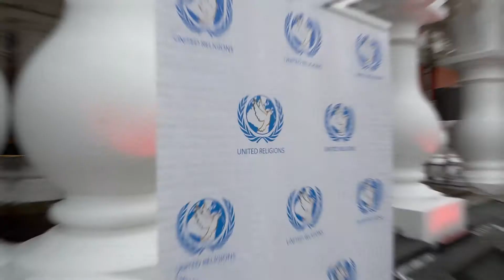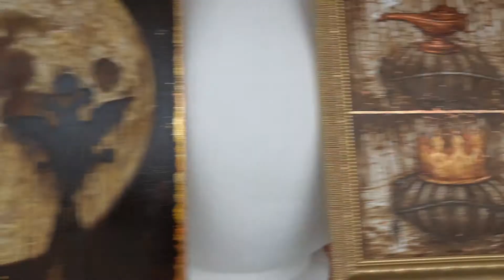Алекс Че - Россия и Ближний Восток - Искусство без границ